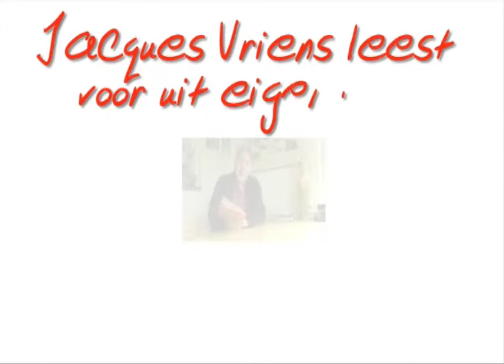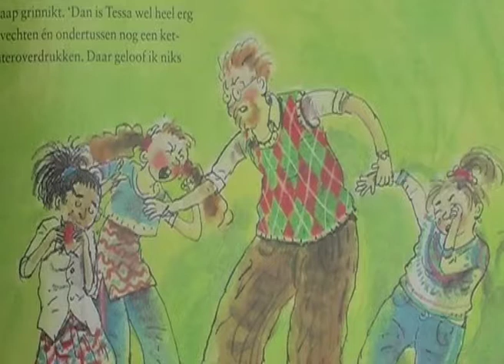Jacques Vriens wil kinderen leren eerst te begrijpen, dan te oordelen (archiefbeeld 14-04-2008)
"Kinderen hebben van nature iets van verwondering in zich. Ze kunnen zich verbazen, zich verwonderen over de gewoonste dingen van het leven. Als schrijver van kinderboeken moet je die deur naar de verwondering openhouden."

Als Jacques Vriens met zijn driejarige kleinzoon Jelle buiten het dorp wandelt, passeren ze een graafmachine. Een grote grijper schraapt de sloten schoon. "Ik wilde doorlopen, maar het ventje bleef gefascineerd staan kijken, zakte na verloop van tijd op zijn hurken en nam het tafereel zorgvuldig in zich op: de grijper, de cabine, de man die steeds maar aan de hendels trok, het druipende water. Het kind verbaasde zich, vond het spannend. Dat bedoel ik met de natuurlijke verwondering van een kind. Dat verdwijnt zo gemakkelijk, bijvoorbeeld door beïnvloeding van de media, door hun ouders en de omgeving die hun vertelt wat ze moeten vinden. Met mijn boeken wil ik kinderen een open blik naar de wereld meegeven. Dat ze leren om zonder vooroordelen naar het leven te kijken."

video RD